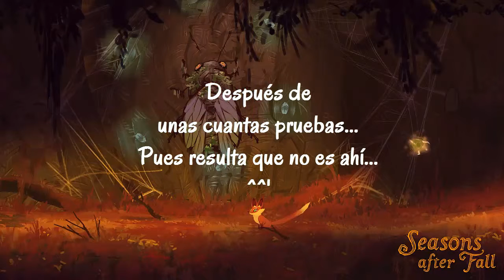Seasons After Fall #7 Parte 1 | Dibujando con el zorrito | Gameplay Español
Primera parte del capítulo! En este capítulo me toca dibujar patrones utilizando las plataformas y combinando los dibujos que me permiten hacer las luciérnagas con el cambio de estación!